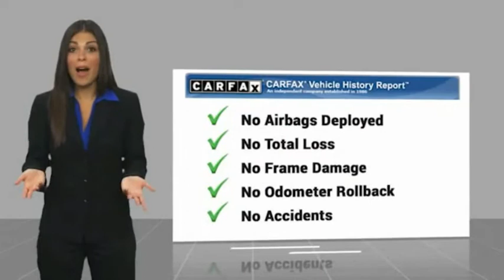2020 Porsche Panamera SU011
2020 Porsche Panamera GTS

Thank you for viewing this 2020 Porsche Panamera GTS  offered by Vanguard Auto Group. We take great pride in the vehicles that we offer.  Each vehicle is hand selected and carefully inspected to be sure it meets our high standards. Were so sure youll love it, we guarantee it. During your first year of ownership bring it our service department and your first two oil changes are on us.   The following options are included in this vehicle:   $141,970 MSRP, AWD, Premium Package Plus, 14 Way Power Seats, Power Sunblind For Rear Side Windows, Soft Close Doors, Wheels: 21 SportDesign in Jet Black Metallic, BOSE Surround Sound System, Comfort Access, Front & Rear Seat Heating, Lane Change Assist (LCA), LED Headlights w/Porsche Dynamic Light System.  Contingent upon dealer acceptance of terms. Terms may vary. Certification and additional reconditioning fees may apply.  .